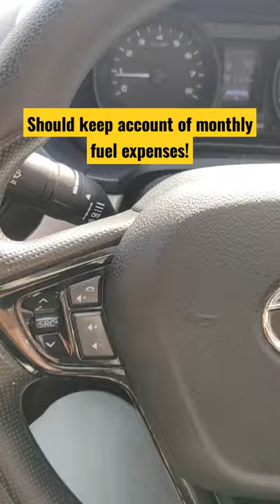Should keep account of monthly fuel expenses!